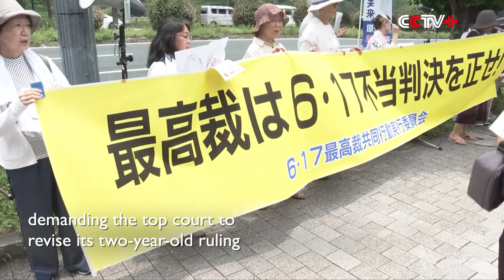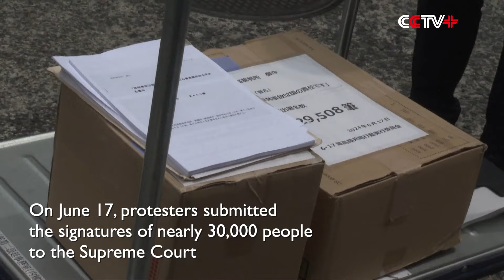Protesters Gather Outside Japan's Supreme Court, Demanding Ruling Change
Hundreds of people protested outside Japan's Supreme Court on June 17, demanding the top court to revise its two-year-old ruling that the Japanese government is not liable for the 2011 Fukushima nuclear accident.